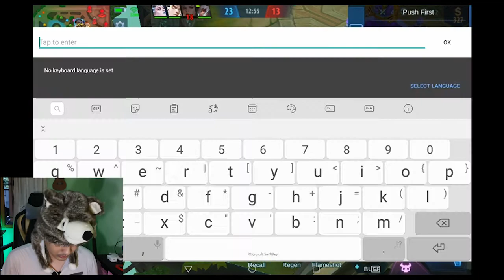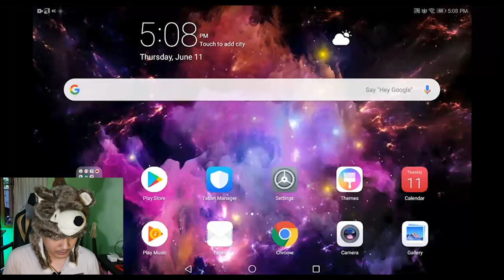HUAWEI MEDIAPAD T5 MOBILE LEGENDS TEST - SCREEN RECORD FULL GAME | FARAMIS VS MYANMAR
Sayang Sekali jika menggunakan Huawei MediapaD T5 untuk bermain game Mobile Legends sekaligus screen recording akan mengalami frame drop